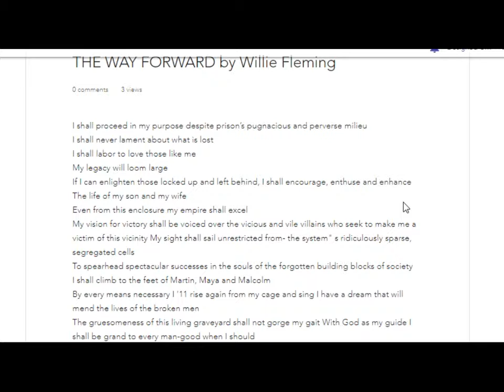Willie Fleming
Designed Conviction is a company hinged around the movement of criminal justice reform, civil rights for all humans, and giving a voice to those lost and forgotten behind the walls and fences of our American justice system. We are set to release Outside, Designed Conviction, the magazine late July with your support. This publication will be jam-packed full of art designs and stories that will not only impress you but will move you.
Designed Conviction is about giving a second chance to those individuals. A lot of times what somebody needs is to be believed in. We want to create opportunities for convicted men and women to make changes and be rewarded for those changes. Support us, and you are supporting positive change.